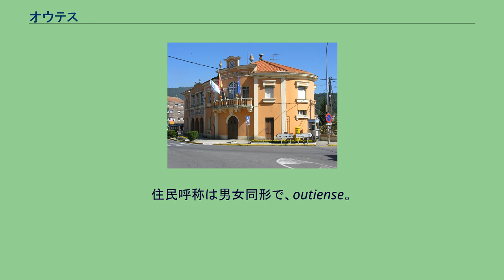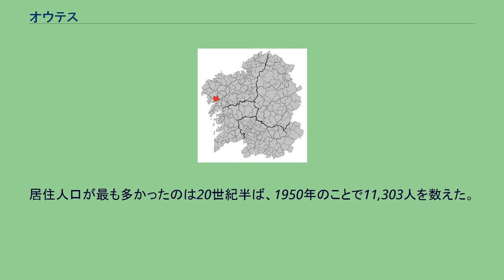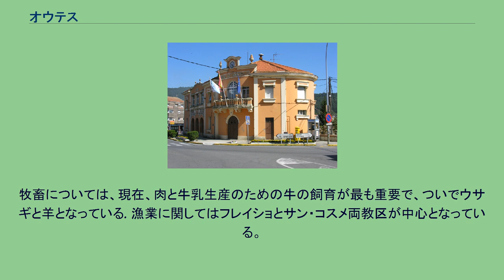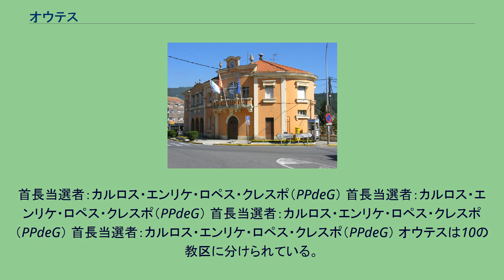オウテス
ガリシア州内の位置 オウテス（Outes）は、スペイン、ガリシア州、ア・コルーニャ県の自治体。
コマルカ・デ・ノイアに属する。
住民呼称は男女同形で、outiense。
オウテスは面積99.74km²で、11の教区に分けられる。
北は、マサリコスとネグレイラと、東はノイアと、西はムーロスの各自治体と、そして南はリア・デ・ムーロス・エ・ノイアにそそぐタンブレ川と境界をなす。
自治体の中心はア・セラ・デ・オウテス。
オウテスはムーロス司法管轄区に属す。
自治体内には標高500mの峰が5つあり、トレムーソ山がそれらのうちで最も高い。
気候は大西洋に面しているため、オウテスは湿潤な海洋性気候である。
降水量は11月から3月にかけて最も多く、夏季にはアゾーレス高気圧の影響で、高温少雨となる。
居住人口が最も多かったのは20世紀半ば、1950年のことで11,303人を数えた。
その後、10年に7％の割合で減少し、1970年時点で人口9,968人で、現象の要因は大部分が他のヨーロッパ諸国、ついで米国、カナリア諸島への移民であった。
現在も人口は毎年減り続けている。
今日のオウテスの領域に人が住み始めたのは、かなり早い時期からで、ドルメンなどの巨石記念物やペトログリフ、そしてカストロがその証拠となっている。
ローマ帝国の支配ののちスエビ族が侵入、そして8世紀にはイスラム教徒が短期間の間、クレバ島とロウロ山に居を構えた。
オウテスの経済における主要な産業は、漁労、牧畜、農業などの第一次産業で、かなり初期の段階から多くの人々が農牧業に携わっている。
牧畜については、現在、肉と牛乳生産のための牛の飼育が最も重要で、ついでウサギと羊となっている. 漁業に関してはフレイショとサン・コスメ両教区が中心となっている。
製造業については、造船、製材、コンクリート、建築の分野での工業生産がある。
自治体首長はガリシア国民党（PPdeG）のカルロス・エンリケ・ロペス・クレスポ（Carlos Enrique López Crespo）。
自治体評議員はガリシア国民党：9、ガリシア民族主義ブロック（BNG）：3、ガリシア社会党（PSdeG-PSOE）：1となっている（2011年5月22日自治体選挙結果、得票順）。
首長当選者：カルロス・エンリケ・ロペス・クレスポ（PPdeG） 首長当選者：カルロス・エンリケ・ロペス・クレスポ（PPdeG） 首長当選者：カルロス・エンリケ・ロペス・クレスポ（PPdeG） 首長当選者：カルロス・エンリケ・ロペス・クレスポ（PPdeG） オウテスは10の教区に分けられている。